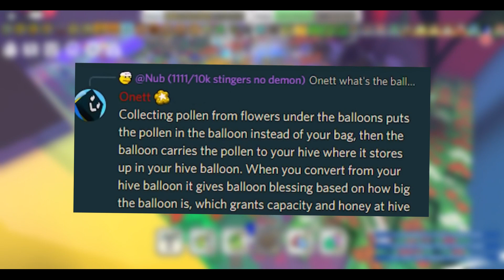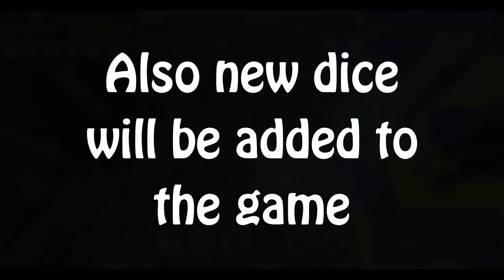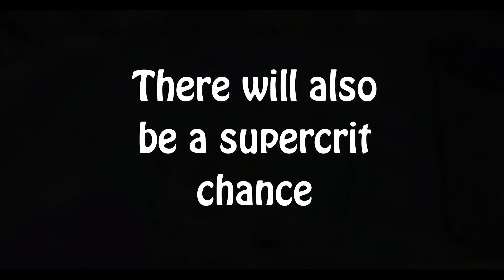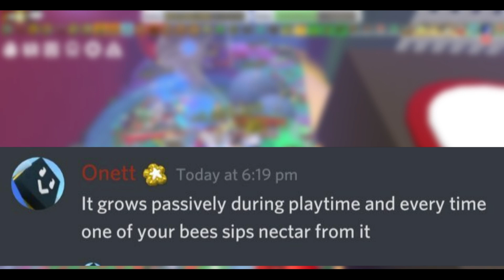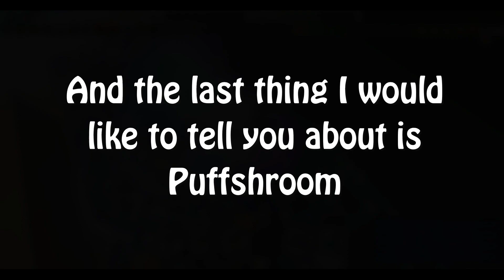Beesmas Leaks | Bee Swarm Simulator